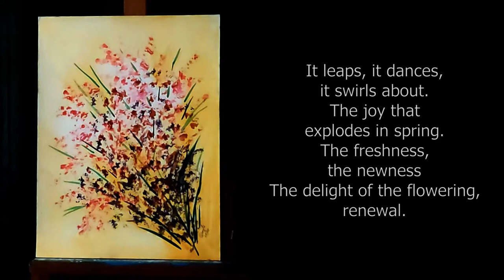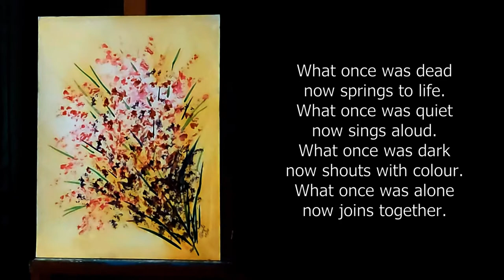"Joy Spring", the painting (086)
"Joy Spring"

It leaps, it dances, it swirls about.
The joy that explodes in spring.
The freshness, the newness
The delight of the flowering, renewal.

The flowers dance and sway,
The birds sing one to another,
As they fly and dart about with glee.
At the resurrection of life once again.

My heart leaps wildly within me,
As I see, and hear, and feel
The restoration of all that slept,
Dormant through the long winter night.

What once was dead now springs to life.
What once was quiet now sings aloud.
What once was dark now shouts with colour.
What once was alone now joins together.

In the dance of joy that comes,
And sparkles afresh with spring,
With the delight and the laughter
Rejoicing at the glorious New Life.

[Adelaide Doyle, January 23, 2015]